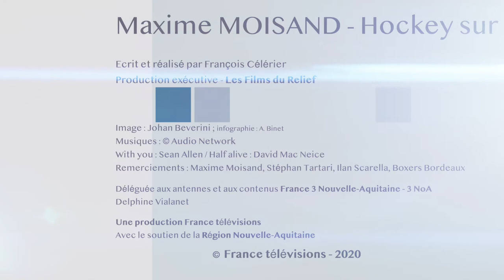NoA - Champions d'ici : Maxime Moisand, hockey sur glace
Le champion Maxime Moisand revient sur son parcours international et sa pratique du hockey sur glace. De Grenoble au Kazakhstan en passant par le Danemark, c'est à Bordeaux qu'il est désormais chez lui, au poste de défenseur de l'équipe.
Série "Champions d'ici", une coproduction France 3 Nouvelle-Aquitaine / NoA - Les Films du Relief, avec le soutien de la Région Nouvelle-Aquitaine